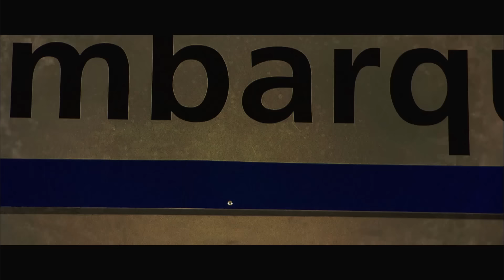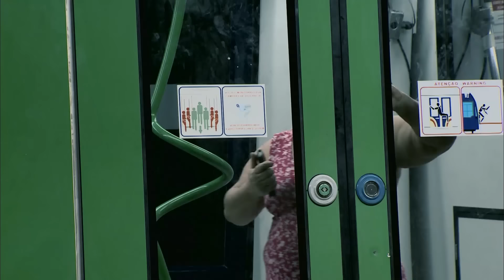Zumbis no Metrô (Subway Zombie Prank) - Câmeras Escondidas (29/03/15)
Zumbis invadem o metrô em uma Câmera Escondida inédita do Programa Silvio Santos, exibida em 29/03/15